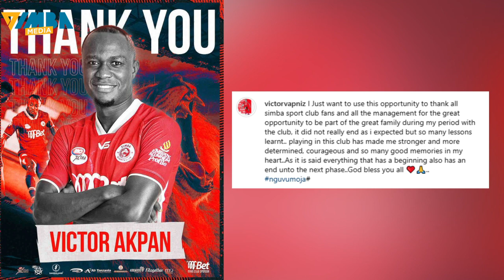🚨SIMBA SC Waachana Na OKWA, AKPAN Aandika ujumbe Mzito kuwaaga Mashabiki na Viongozi wa SIMBA